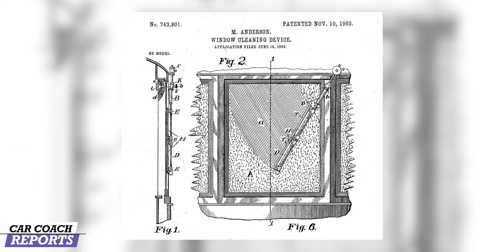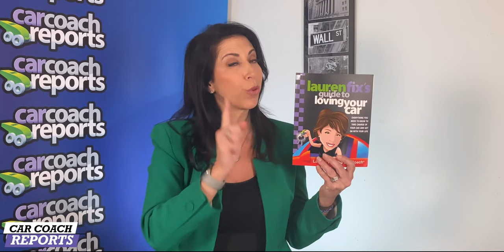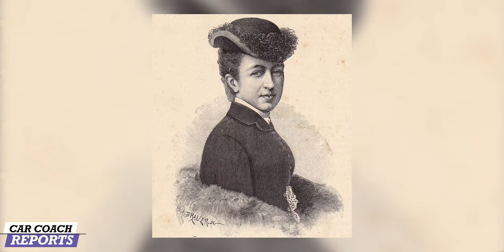10 Women That Changed Automotive History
It’s National Women’s History Month, so let’s celebrate the Women who changed automotive history.

You may not realize that reason you have some great features and technologies in your vehicle are because women didn’t like the original method and invented a better solution.

Starting with Bertha Benz to 10 other women. Plus some interesting facts on drivers' licenses, accidents, and speeding tickets. I'll tell you about my invention that changed the automotive aftermarket.

0:00 10 Women That Changed
0:24 Bertha Benz, Mercedes Benz, Carl Benz - first test drive
1:49 Margaret Wilcox - heater
2:23 Mary Anderson & Charlotte Bridgwood - Windshield wiper
3:28 Florence Lawrence, silent film actress - Auto signaling arms
4:39 Dorothy Levitt, female racer - invented the rear-view mirror
5:21 June McCarrol - invented road lane separation
6:12 Katharine Blodgett, an engineer and scientist
6:53 Hedy Lamar, famous actress and inventor - Bluetooth
7:27 Gladys Mae West invented GPS, Naval weapons lab
7:59 Fun Facts - ticket, accident, and license - @Oprahside
8:38 my invention - Lauren Fix - disc brakes